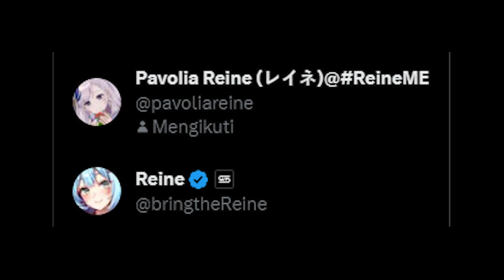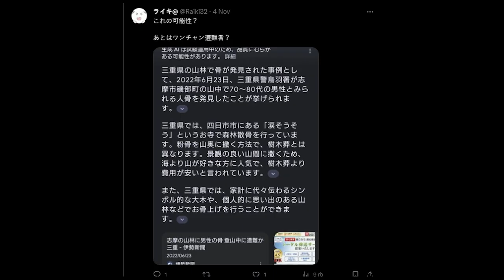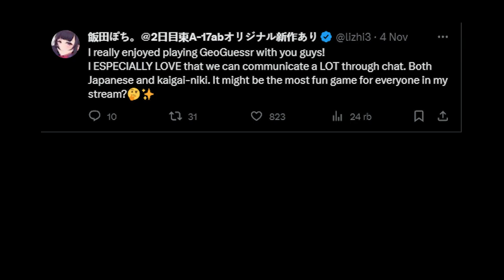finding a bones that tied into the tree and scare her a lot